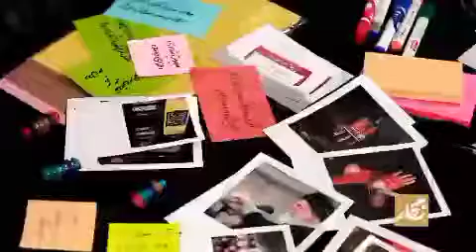نگار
⭕️ مجله تصویری

⭐️ این مجله یک بسته رسانه‌ای است که بعد از هر دیدار_رهبر_انقلاب منتشر خواهد شد و به تحلیل آن در ابعاد مختلف می‌پردازد

⬅️ این قسمت، دیدار مداحان و ذاکران اهل‌بیت علیهم‌السلام با رهبر انقلاب اسلامی همزمان با سالروز ولادت حضرت زهرا سلام‌الله‌علیها💡

🌐 b2n.ir/negar01

✅ عماریار عرضه‌کننده آثار جبهه فرهنگی انقلاب اسلامی